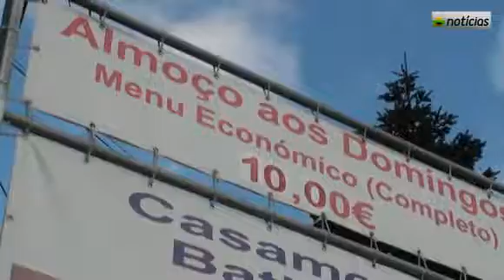VOTA CDU: Jantar em Martingança e Comicio em Coimbra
Perto da Marinha Grande, havia um bacalhau à solar à espera de Jerónimo de Sousa. No restaurante Solar dos Noivos, em Martingança, fomos espreitar a receita de um bacalhau que o líder do PCP teve de engolir à pressa.